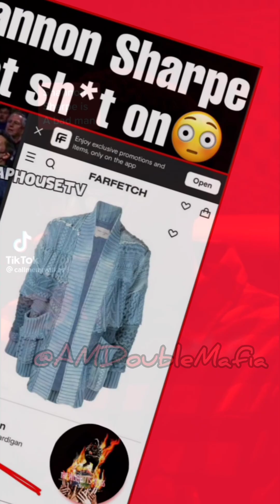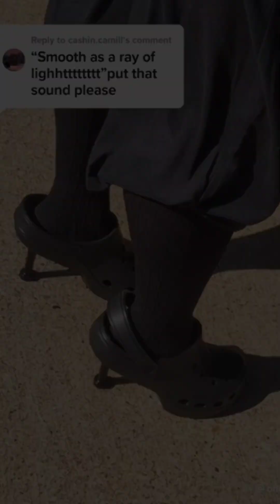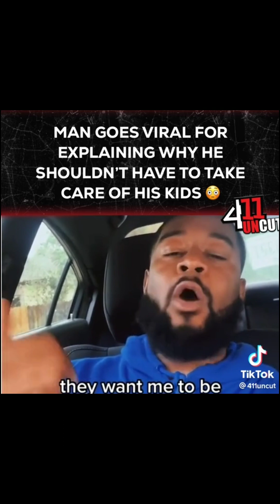Mays Madness Unc Edition a few ericmays Greatest Hits| Godfather KS| Unc Sha Sharpe's Ol♂️Strength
Mays Madness Unc Edition a few ericmays Greatest Hits He is NOT taking💩 from nobody| Godfather KS spots DJ Qik| Unc Sha Sharpe's Ol ♂️Strength Explain